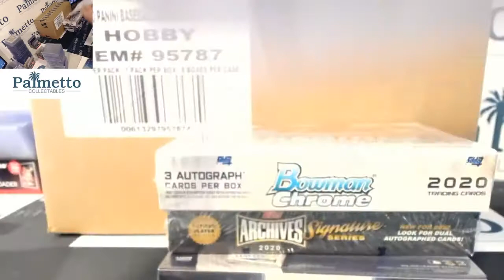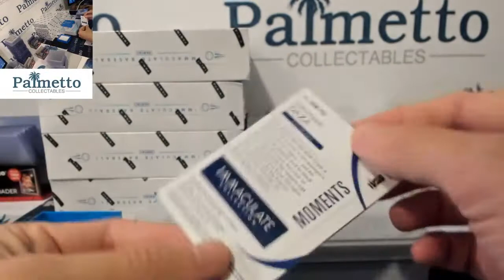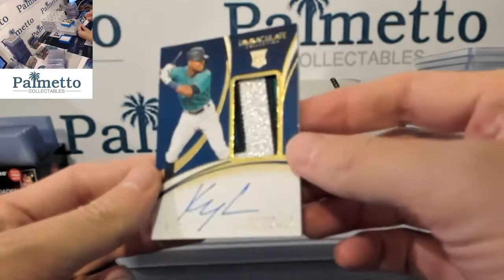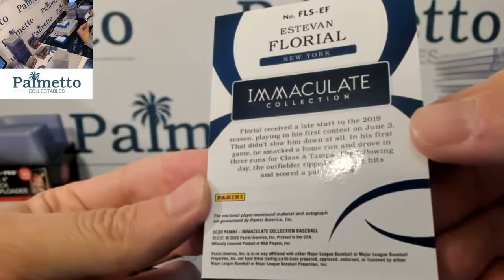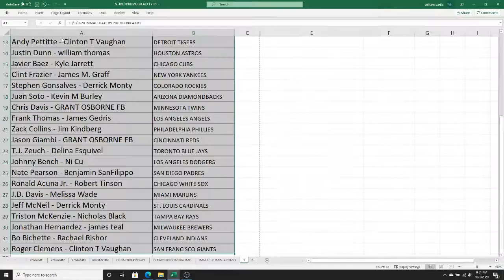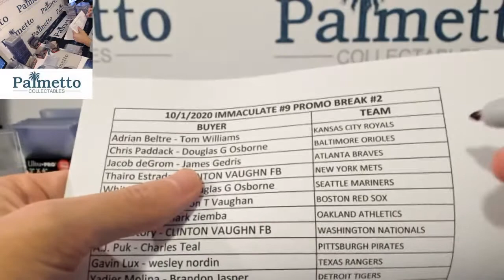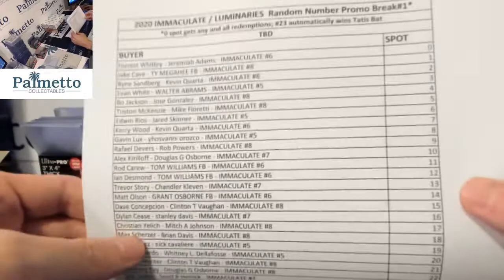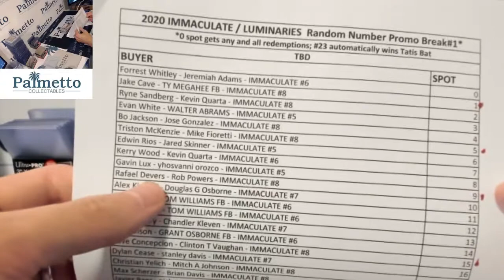Palmetto Collectables Live Stream